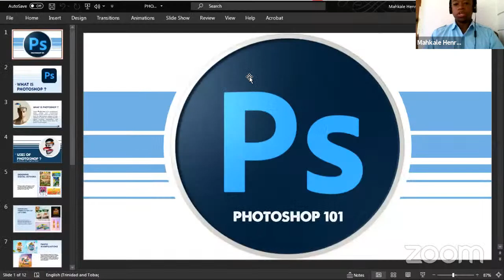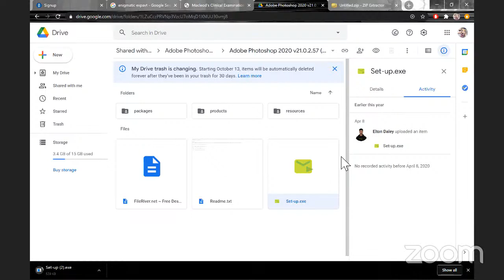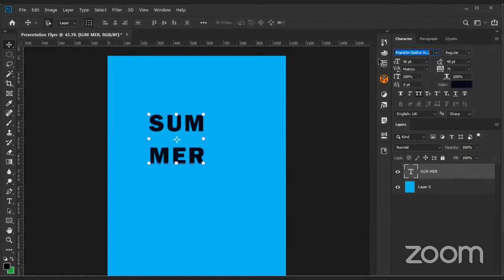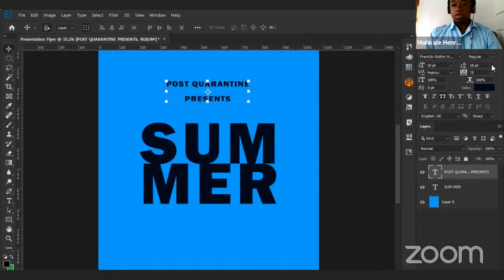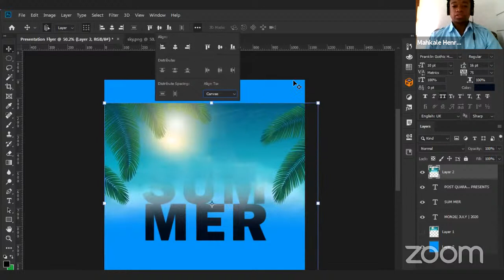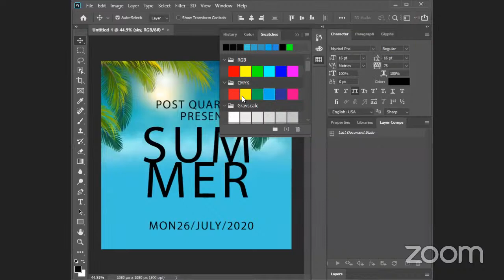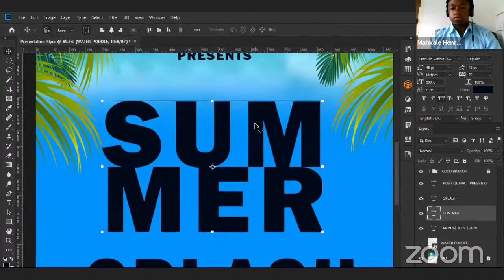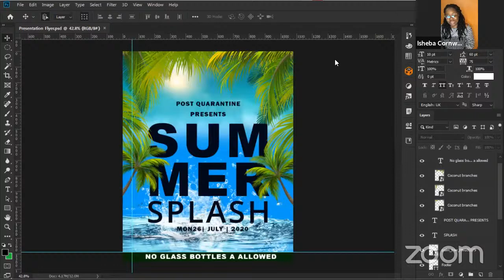Commuters Publications Committee Adobe Photoshop Training Session 1